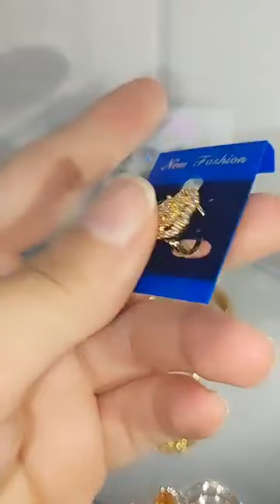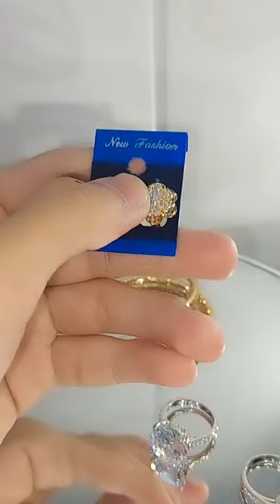Mỹ Phẩm Phương Phương was live ｜ By Mỹ Phẩm Phương Phương9904